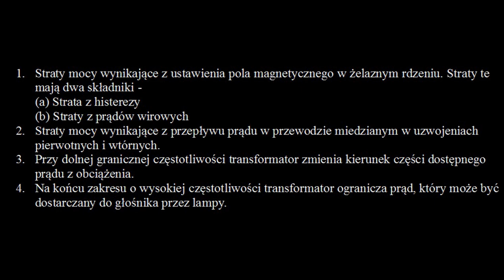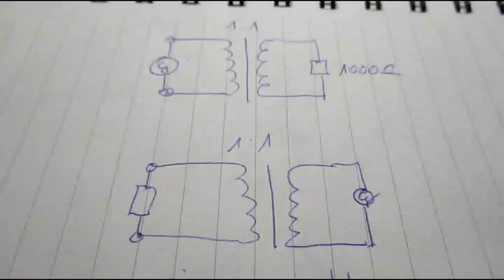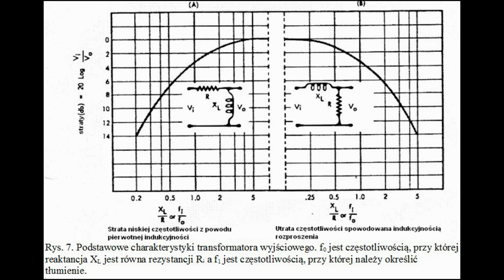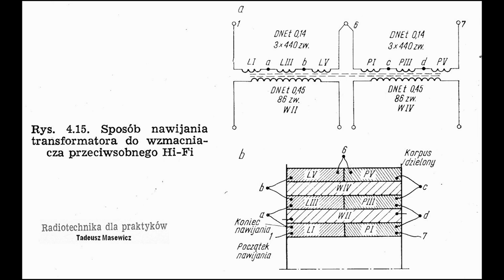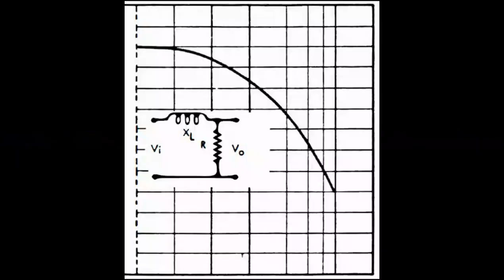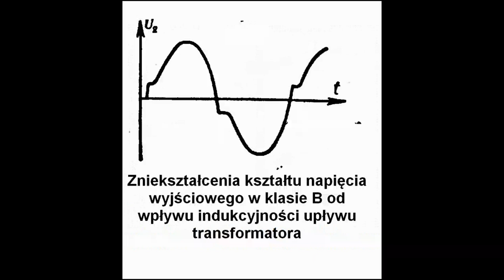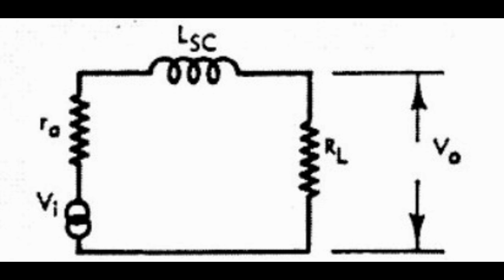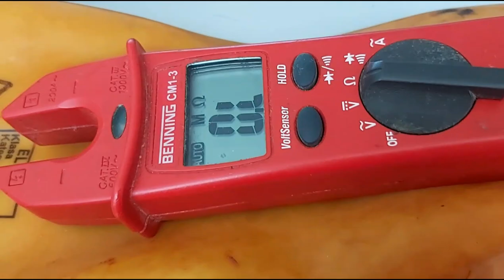Czynniki, które wpływają na działanie transformatorów wyjściowych (#120)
Uwaga! Do zrozumienia treści wymagana jest podstawowa wiedza o materiałach magnetycznych.
Druga cześć materiału, który zaczął się w filmie pod tytułem "Dwa stany pracy transformatora".
Polska wersja artykułu Pana Moir jest moim autorskim tłumaczeniem.